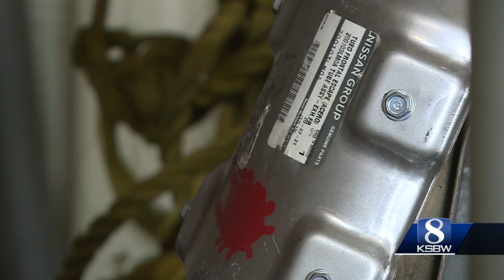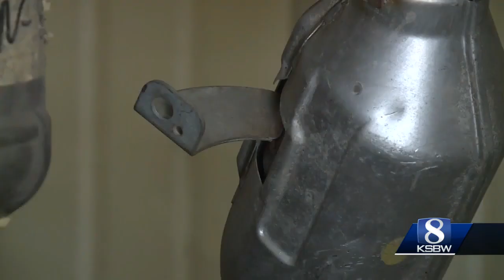New ID program in Monterey County to help combat catalytic converter theft